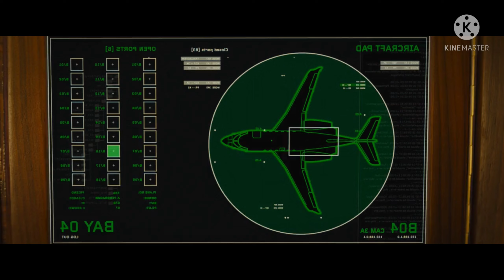kingsman: the secret service || ലോകത്തെ രക്ഷിക്കാൻ വില്ലനും അത് തടയാനായി നായകനും